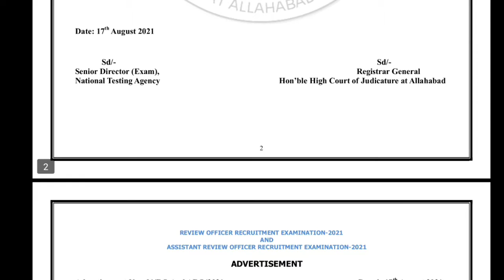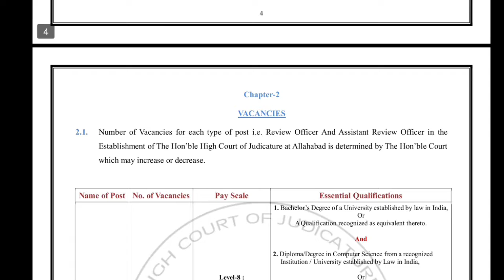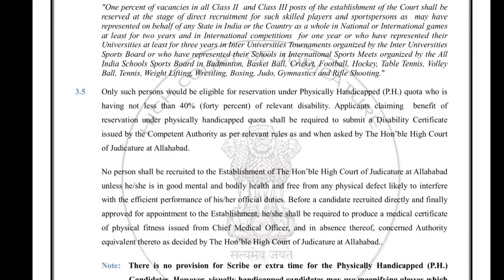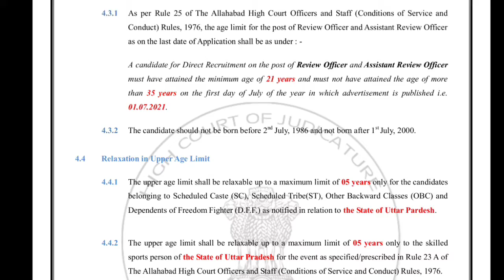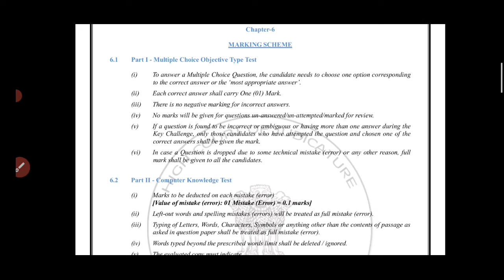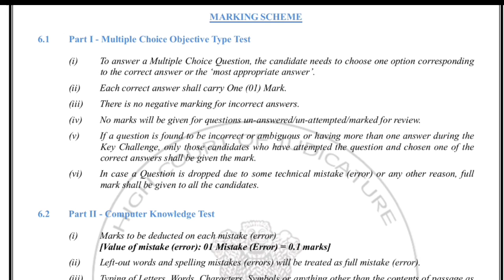Allahabad High Court Recruitment 2021 || RO ARO Computer Assistant Recruitment 2021 || NTA Exam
About Video:-